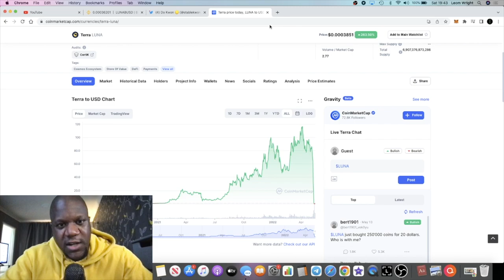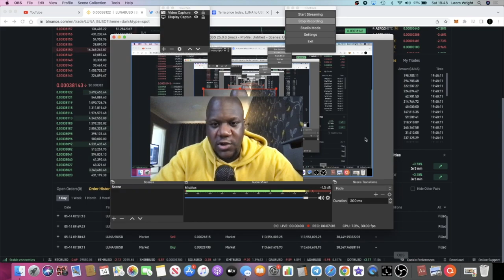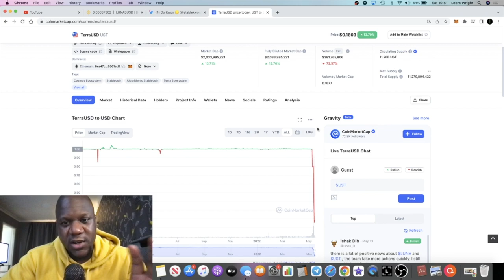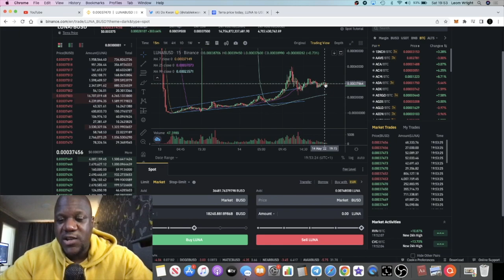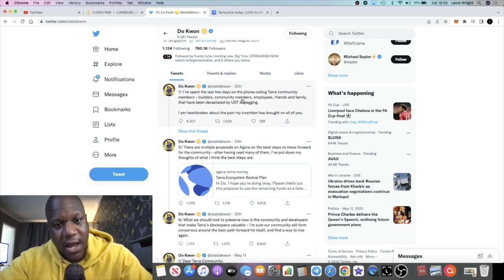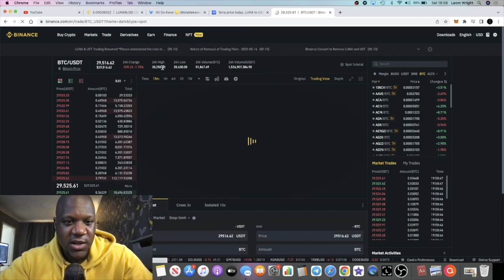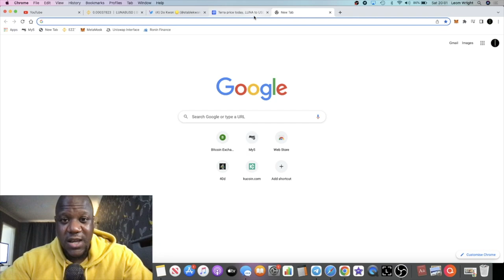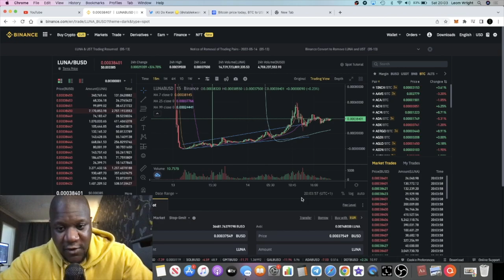TRADING THE HUGE LUNA PUMP!! Is Terra Luna Dead Or Alive??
Team: 0xc4359587C848e6caCE36bF6A6b326C8d16d36BD8